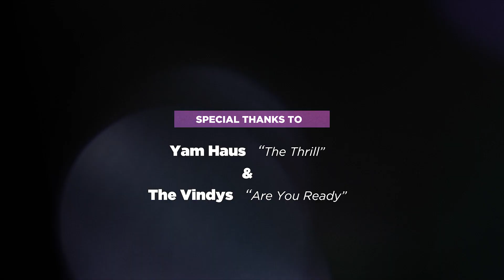Levitt at the Falls 2023 Concert Season - 50 FREE Concerts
Join us at Levitt at the Falls for the 2023 Season of 50 FREE concerts. Head downtown from June 2 - September 9 for outdoor concerts at the Levitt Shell in the heart of Sioux Falls, SD.

Big thanks to our June 8 band, Yam Haus, and our September 2 band, The Vindys, for the music. A special thanks to Pixelbox Productions for the video editing work.

Building Community Through Music - Our City, Our Music.